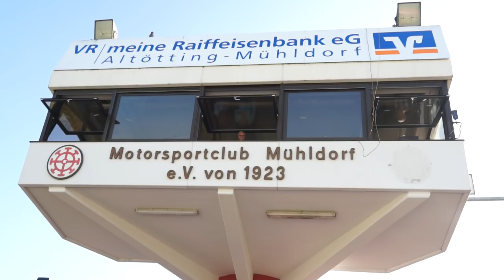all heats from martin smolinski. the way in mühldorf to his first world title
all heats from martin smolinski. theway in mühldorf to his first world title. heat 2,5,9,11,16 and final